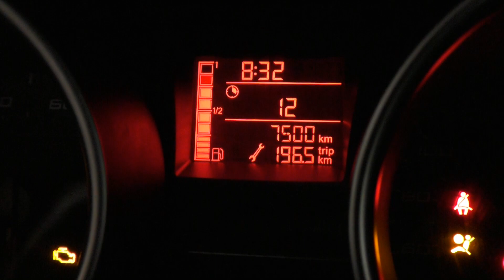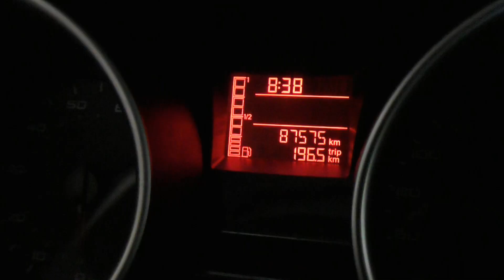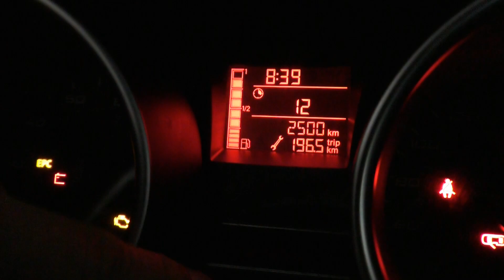Zmiana limitu przebiegu serwisu olejowego VAG Seat VW